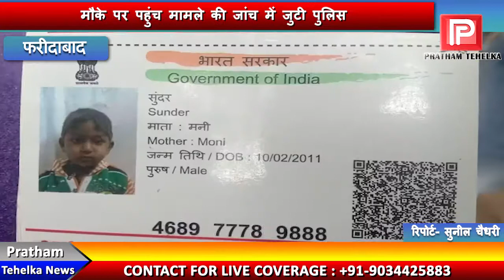फरीदाबाद के तिगांव इलाके में गड्ढे में डूबने से दो मासूम बच्चों की दर्दनाक मौत